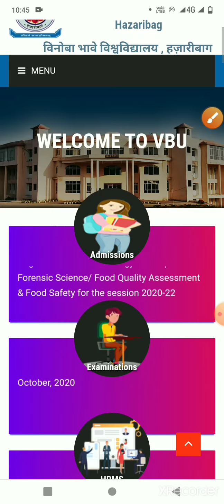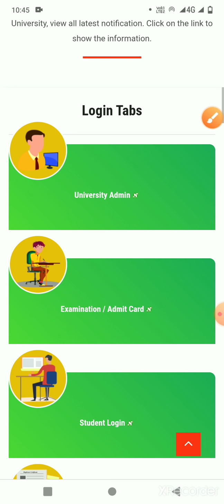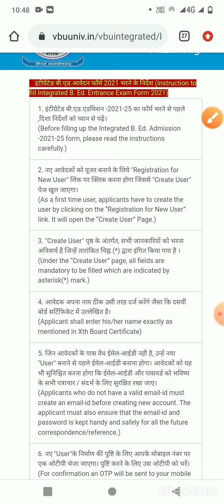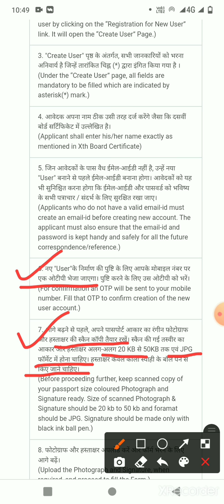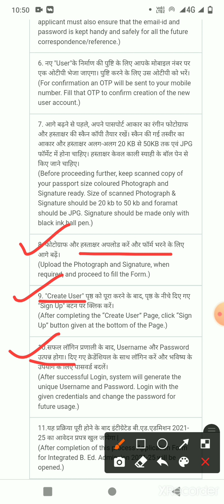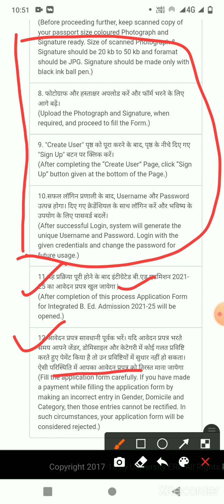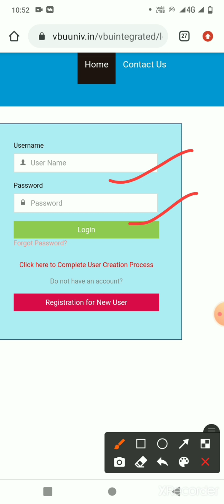How to apply for b.ed integrated course in Vinoba Bhave University Hazaribag( 2021)